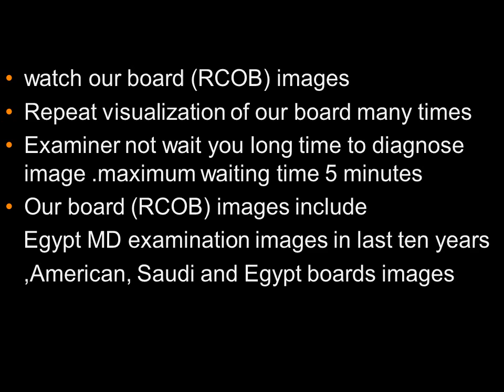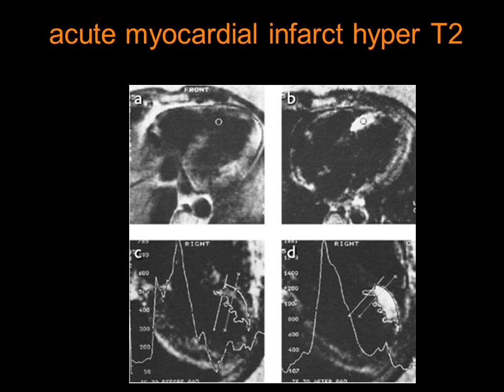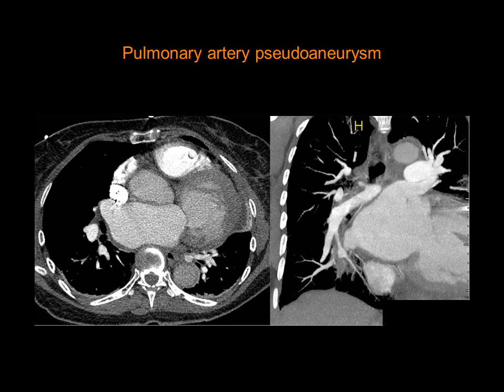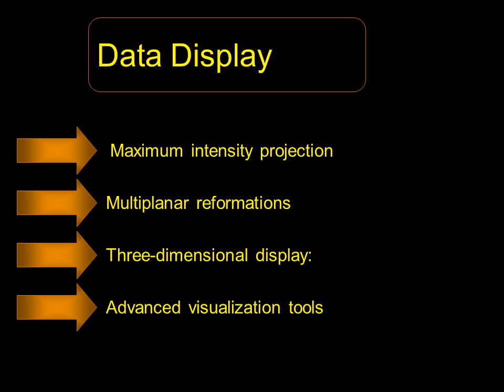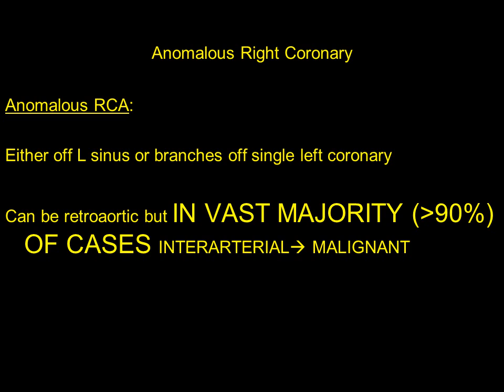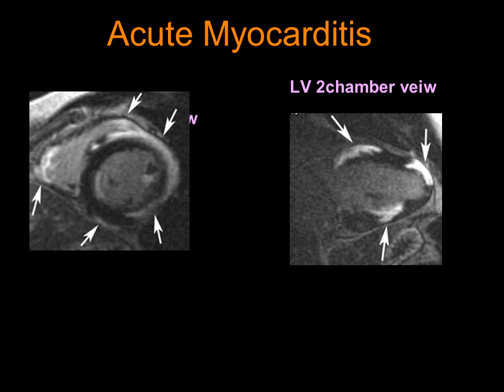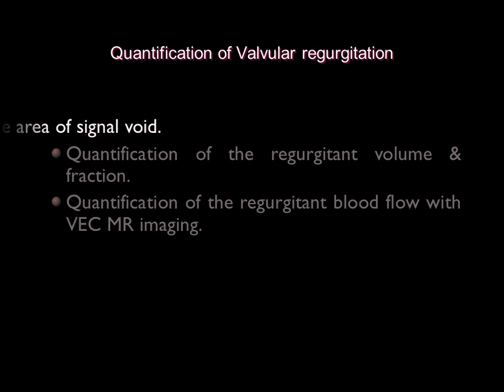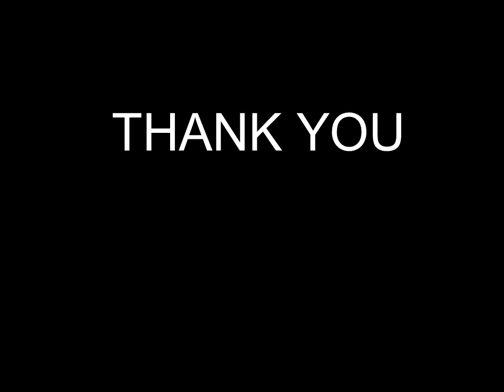8 Radiology Channel Imaging oral Board of Cardaic imaging